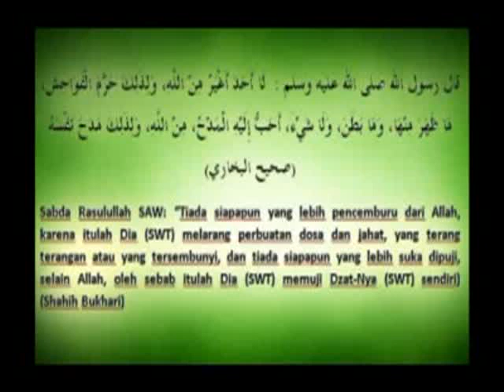Majelis Rasulullah SAW ~ Sifat Pencemburu Allah SWT (30 April 2012)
Taushiyah al-Habib Munzir bin Fuad al-Musawa